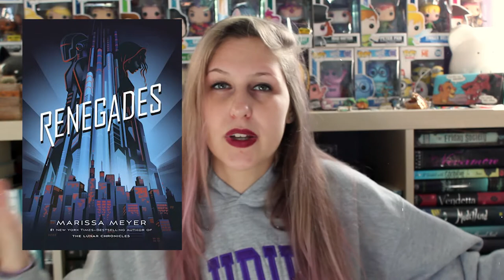MOST ANTICIPATED RELEASES | NOVEMBER 2017